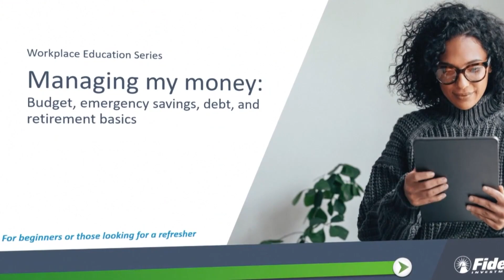Companies offering financial literacy perks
Experts say earning a good salary doesn't mean you have the knowledge to manage your finances.